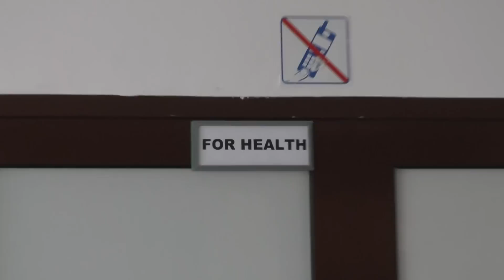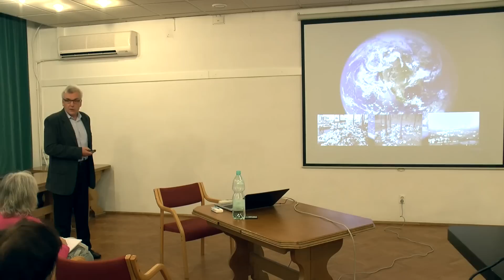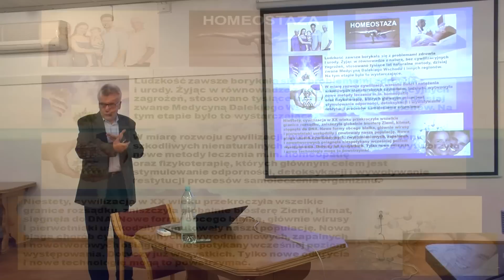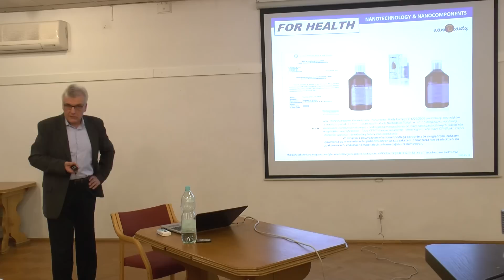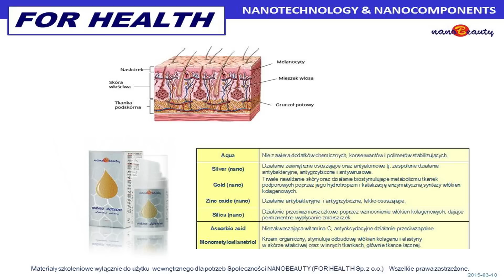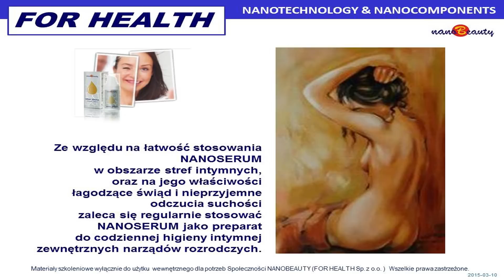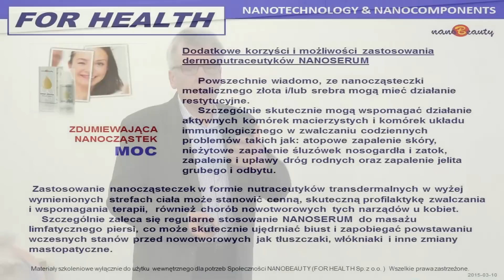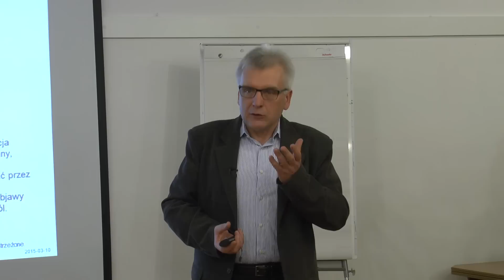Prezentacja NanoBeauty FOR HELATH.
Niesamowita moc nanocząsteczek. To pierwsza oficjalna prezentacja filmowa firmy For Health, której twórcą jest Krzysztof Bartosiak. Nano-technologia, czyli metaliczne nanocząsteczki srebra i złota  niszczą między innymi wirusy. W przeciwieństwie do antybiotyków są substancją bezpieczną, nietoksyczną, która nie kumuluje się w organizmie. Niszczą one patogeny i ich nowe mutacje, czego antybiotyki nie potrafią.